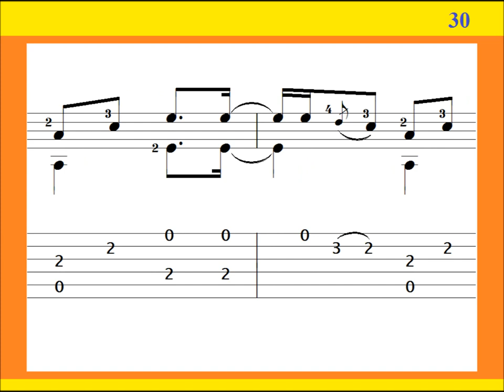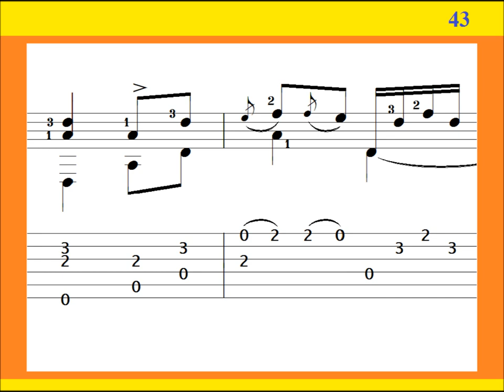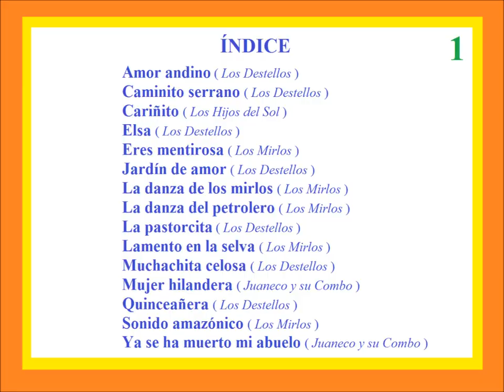DOCE COBRAY - Danza de Tijeras / Manuelcha Prado / Tutorial / Guitarra Peruana Solista / Ayacucho